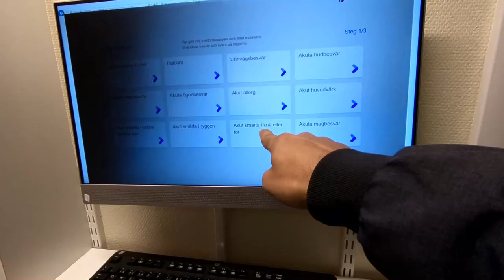VLOGG 17 - Inte igen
Nått dåligt har hänt ;/